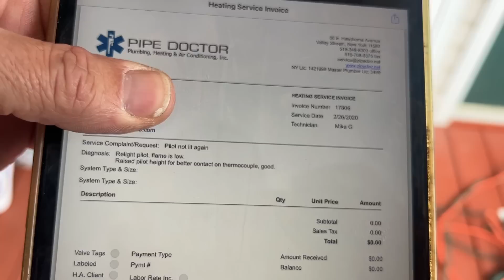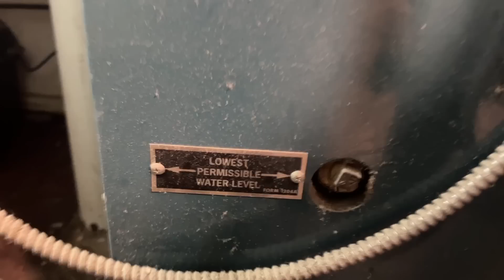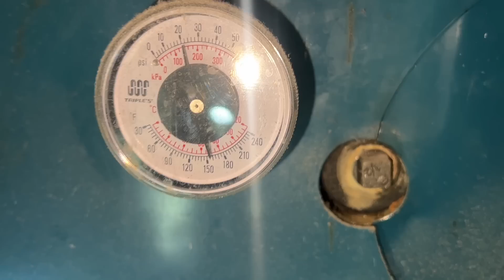Multiple Zones in Gas Boiler Not Working and Heating Defective Zone Valves Diagnosed & Replaced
Basement & 1st Floor Heating Zones ICE COLD! Steam Heat or Hydronic Baseboard? Or BOTH? Multiple zones on Burnham SIN4 gas fired boiler not working. Defective zone valves diagnosed and replaced!

To celebrate our recent accomplishment of 100,000 subscribers, I am setting up a charitable organization, Mikey Pipes Philanthropy. A global community organization dedicated to giving back to those who cant afford plumbing and heating services and repairs. Join us in our journey while Making the Trades Great Again!

Oval raised silver stickers are from:
35 Victoria St. E, Unit 9
Alliston, Ontario L9R 1T3

Sticker Requests:
Name
Address

Mikey Pipes
C/O Pipe Doctor Home Services, Inc.

WE ARE ACTIVELY HIRING:
SERVICE PLUMBERS
HVAC TECHNICIANS
DISPATCHERS